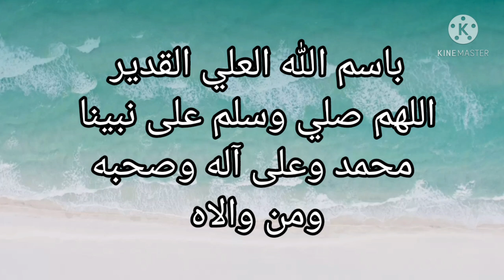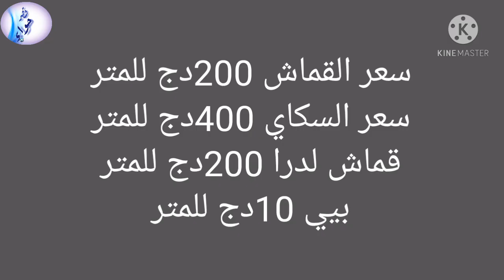مشروع رمضاني فكرة روعة خياطة مئزر مطبخ بوجهين ( double face) بطريقة بسيطة مع التكلفة و سعر البيع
السلام عليكم  لبنات شهر رمضان قريب ان شاء الله  راح نكون متواجدة في قناتي للطبخ لكنها في سبات لذا أطلب  منكن دعمي على القناة و الاشتراك فيها حتى تستيقظ و تظهر في محرك البحث